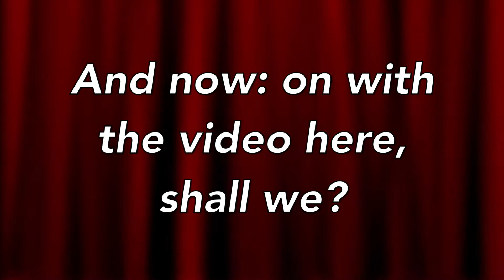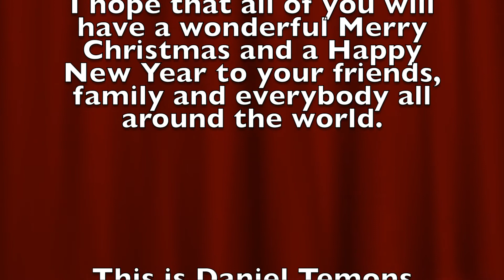Christmas Updates Here on my YouTube Channel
Hello everybody. Now today, this video is about "Christmas Updates Here on my YouTube Channel".
That is all. If you have any questions or would like to comment on something, please make sure to leave your comment in the comment section below and don't forget to like this video, subscribe to my channel on YouTube, Support me on Patreon, Look at my Facebook Page of my "YouTube Channel" and Follow/Friend me Google. With that said, I am Daniel Temons of the Dan Temons YouTube Channel saying, "Follow Your Dreams" and I hope that of you will have a wonderful and terrifically awesome day. See you later everybody.